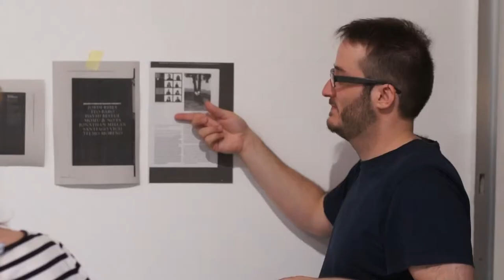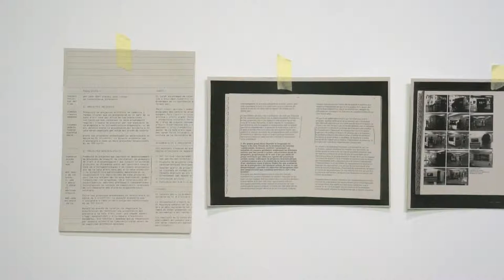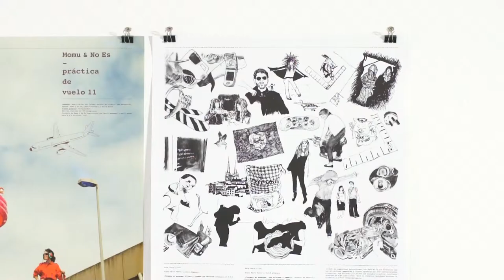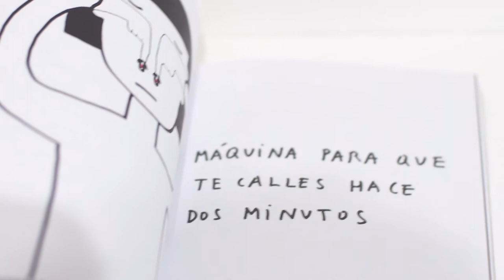La Qüestió del Paradigma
L'exposició titulada La qüestió del paradigma. Genealogies de l'emergència en l'Art Contemporani a Catalunya, pretén mostrar el present de l'art contemporani en el territori català. Per a fer-ho, el comissari de la mostra, Manuel Segade, ha resseguit l'escena catalana a través d'exposicions, convocatòries i iniciatives diverses tant públiques com privades, per tal d'establir una sèrie de genealogies que construeixen ponts entre artistes de generacions diferents i en conseqüència, marquen camins preestablerts per als creadors emergents.

La exposición titulada La cuestión del paradigma. Genealogías de la emergencia en el arte contemporáneo en Cataluña, pretende mostrar el presente del arte contemporáneo en el territorio catalán. Para llevarlo a cabo, el comisario de la muestra, Manuel Segade, ha rastreado la escena catalana a través de exposiciones, convocatorias e iniciativas diversas tanto públicas como privadas, para establecer una serie de genealogías que construyen puentes entre artistas de generaciones diferentes y en consecuencia, marcan caminos preestablecidos para los creadores emergentes